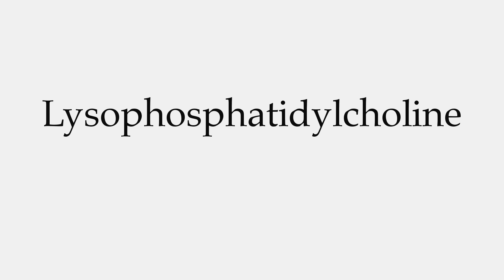How to Pronounce Lysophosphatidylcholine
This video shows you how to pronounce Lysophosphatidylcholine